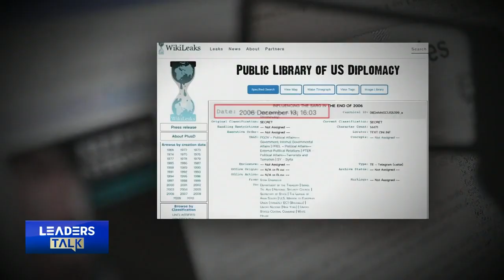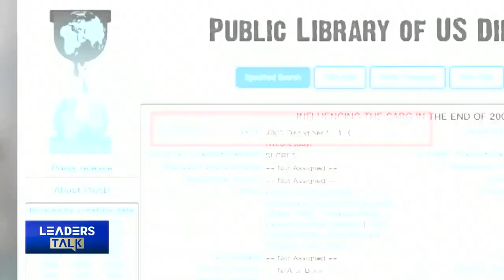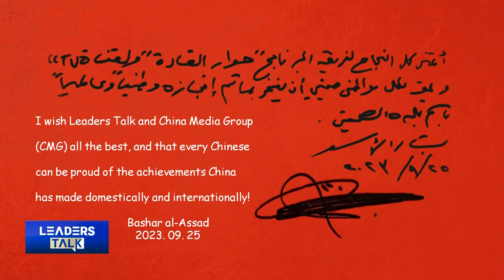China and Syria: Syrian President Bashar al Assad interviewed by Zou Yun of CMG